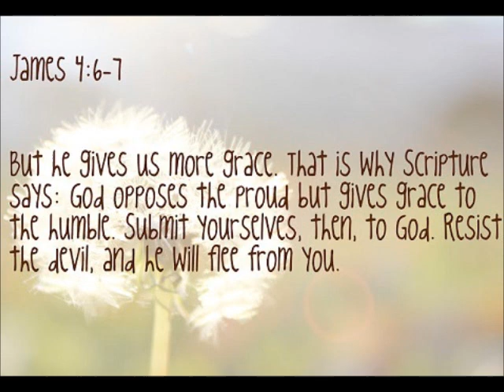How to be humble in service to God? The answer in word & song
A question submitted by a subscriber friend in Christ:  PLEASE listen to the entire share to fully understand my answer to the question how to be humble in service to God/YAH. Shalom!

But he giveth more grace. Wherefore he saith, God resisteth the proud, but giveth grace unto the humble.